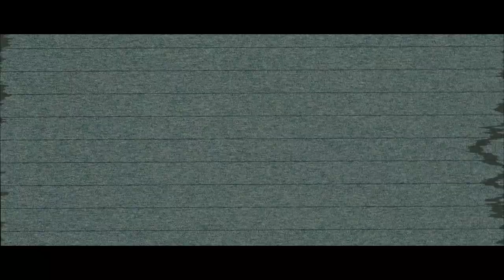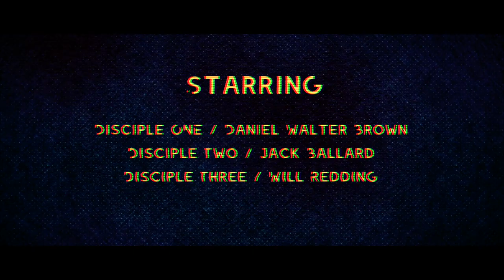ANAPHORA // Easter Short Film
Loudas betrays his best friend Logos. Most people only get one chance. What if you got three?

Created by a team of young people in Norwich, UK. Produced by Norwich Youth For Christ.

Written by: Jack Ballard
Directed by: Ben Lawrence